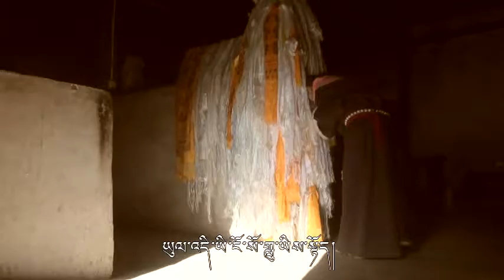Lhatse monastery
Serba Yeshe sengge Shapten Soldep